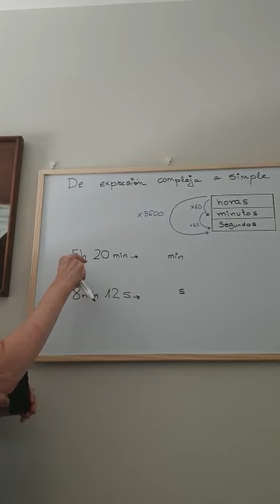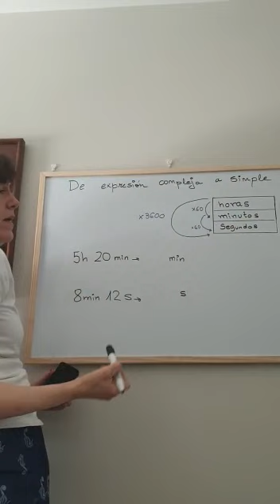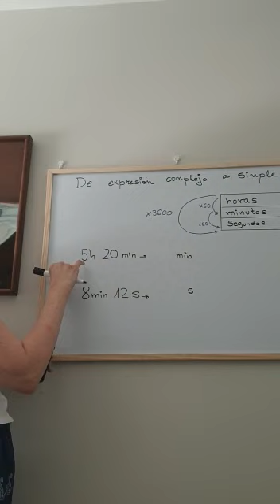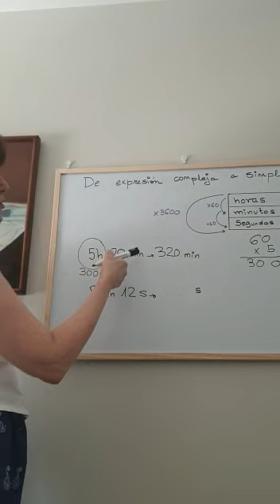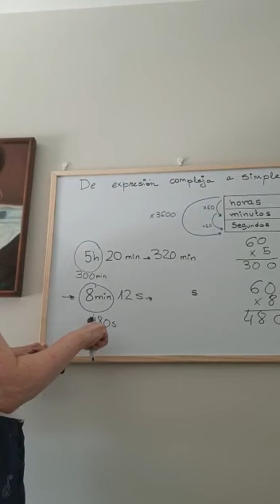SANCHINARRO 3º Ed. Primaria Matemáticas Unidades de tiempo: expresión simple y compleja